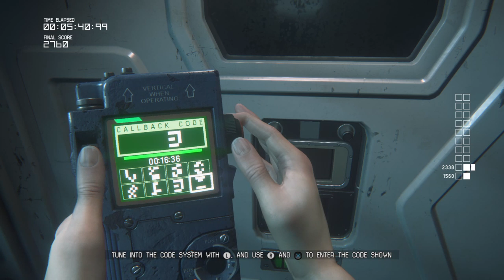Alien: Isolation Safe Haven Round 2